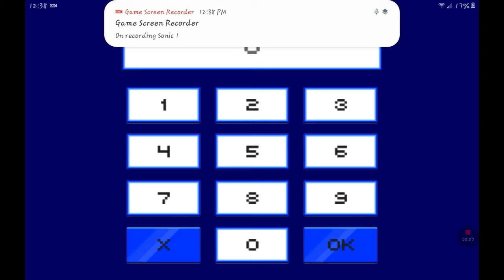Sonic 1 sonic the Hedgehog